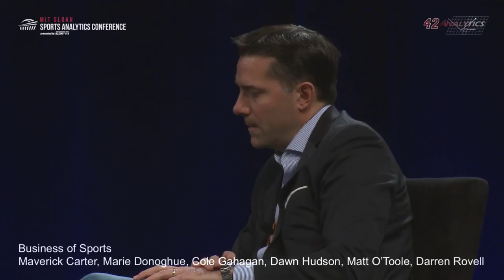SSAC17: Business of Sports presented by Reebok